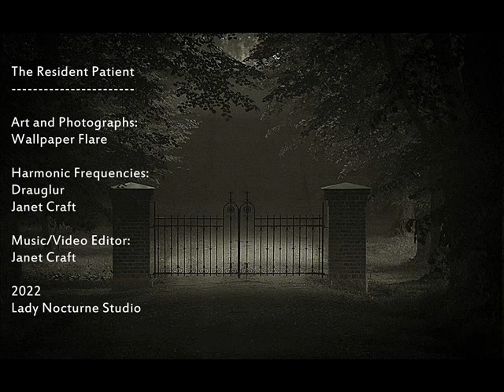Janet Craft (feat. Drauglur) The Resident Patient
"And afterwards remember, do not grieve:
For if the darkness and corruption leave
A vestige of the thoughts that once I had,
Better by far you should forget and smile
Than that you should remember and be sad."

- Christina Rossetti ("Remember")

Art and Photographs:
Wallpaper Flare

Harmonic Frequencies:
Drauglur
Janet Craft
Additional Music Score:
Ralph Vaughan Williams
Gayane Ballet Suite (Adagio)

Music/ Video Editor:
Janet Craft

2022
Lady Nocturne Studio.